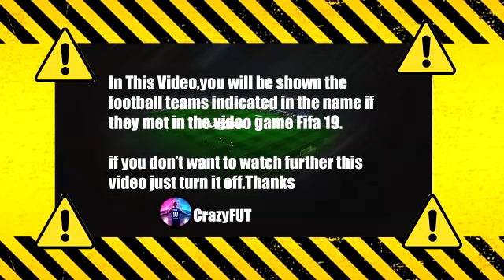Ajax vs Borussia Dortmund FIFA 2019